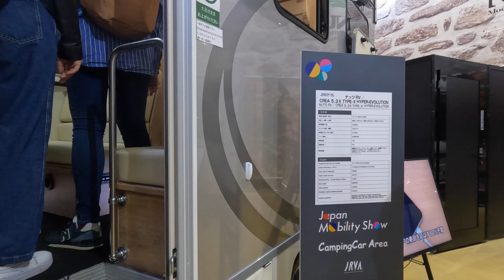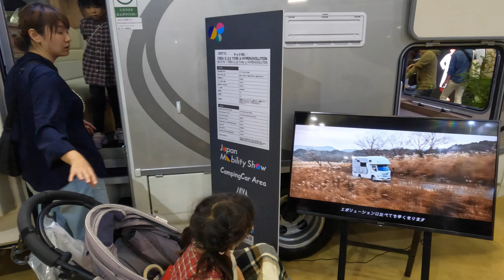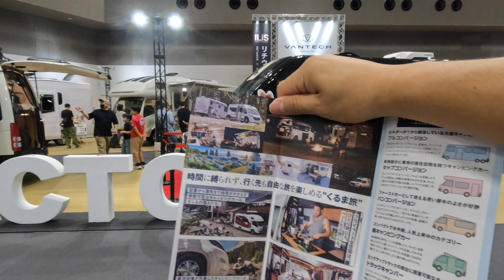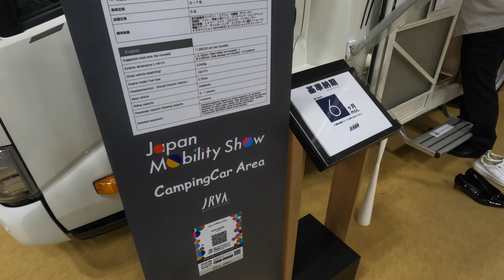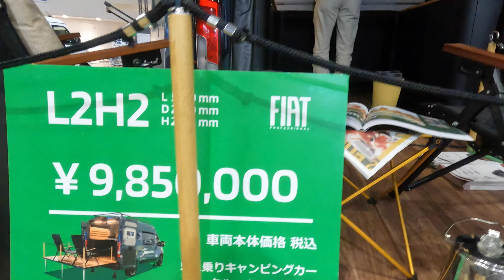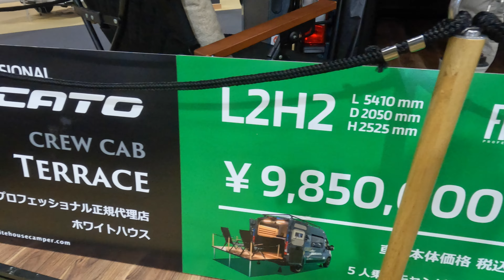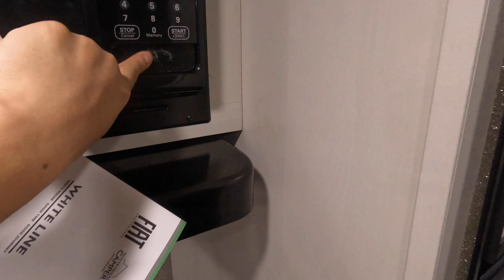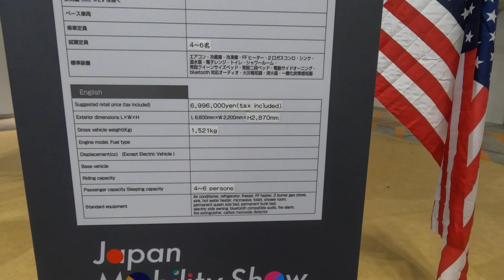【ver8】「東京モーターショー」から名称変更、ジャパンモビリティショー2023を散歩 I walked in the Japan Mobility Show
イベント：ジャパンモビリティショー2023
Event：Japan Mobility Show 2023

今日は土曜日の午後
ジャパンモビリティショー2023に参加してきました！

「ジャパンモビリティショー」とは、
国内外で活躍する四輪・二輪の車両展示を行うイベントです。
今年は4年ぶりの開催となりました。

東棟1階の7/8ホール、キャンピングカーエリアの様子を撮影しました。

割と小型なハイエースベース
中には、サウナが設置された変わり種まで！

少しサイズの大きなキャンピングカー専用モデルのCREA
デュカトベースの新型キャンピングカーでディズニーデザインのモデル

テラス付きのデュカト クルーキャブ
これぞアメリカンなトラベルトレーラー ジェイコ

などなど、様々な種類のキャンピングカーが展示されていました。

この日のために出店準備した企業の方々
皆さんの努力で成り立っている一大イベント、ジャパンモビリティショーの雰囲気をぜひ楽しんでください！

また、会場である東京ビッグサイトへの行き方の動画もUPしております。
こちらの動画も、ぜひご覧ください！

Today is saturday afternoon
We participated in Japan Mobility Show 2023!

What is “Japan Mobility Show”?
This is an event that exhibits four-wheeled and two-wheeled vehicles that are active both domestically and internationally.
This year is the first time in four years that the event has been held.

I took pictures of the 7/8 halls and camper area on the 1st floor of the east building.

Relatively small Hiace base
Some even have unique saunas!

CREA, a model exclusively for slightly larger campers
A new model of a Disney-designed camper based on Ducato.

Ducato crew cab with terrace
This is the American travel trailer Jayco

Various types of campers were on display.

Companies that prepared to open stores for this day
Please enjoy the atmosphere of the Japan Mobility Show, a major event made possible by everyone's efforts!

今天是星期六下午
我们参加了 Japan Mobility Show 2023！

什么是“日本移动展”？
这是一个展示国内外活跃的四轮和两轮车辆的活动。
今年是该活动四年来首次举办。

在这个视频中
我拍了东楼一楼的7/8大厅和露营区。

海狮底座相对较小
有些甚至还有独特的桑拿浴室！

CREA，专为稍大的露营者设计的型号
迪士尼设计的基于 Ducato 的新露营车模型。

杜卡托双排座驾驶室，带露台
这是美国旅行拖车Jayco

展出了各种类型的露营车。

准备在这一天开店的企业
请尽情享受Japan Mobility Show这一大家共同努力的盛会的气氛吧！

오늘은 토요일 오후
일본 모빌리티 쇼 2023에 참가했습니다!

「재팬 모빌리티 쇼」란,
국내외에서 활약하는 4륜·2륜의 차량 전시를 실시하는 이벤트입니다.
올해는 4년만의 개최가 되었습니다.

이 동영상에서는
동동 1층의 7/8홀, 캠핑카 에리어의 모습을 촬영했습니다.

비교적 소형 하이 에이스베이스
안에는 사우나가 설치된 변종까지!

작은 사이즈의 큰 캠핑카 전용 모델의 CREA
듀카토 기반 신형 캠핑카로 디즈니 디자인 모델

테라스가 있는 듀카토 크루 캡
이거 아메리칸 여행 트레일러 제이코

등등 다양한 종류의 캠핑카가 전시되어 있었습니다.

이날을 위해 출점 준비한 기업분들
여러분의 노력으로 이루어져 있는 일대 이벤트, 재팬 모빌리티 쇼의 분위기를 꼭 즐겨 주세요!

aujourd'hui c'est samedi après midi
Nous avons participé au Japan Mobility Show 2023 !

Qu’est-ce que le « Salon japonais de la mobilité » ?
Il s'agit d'un événement qui présente des véhicules à quatre et deux roues actifs tant au niveau national qu'international.
Cette année, c'est la première fois en quatre ans que cet événement a lieu.

J'ai pris des photos des halls 7/8 et de l'aire camping-car au 1er étage du bâtiment Est.

Base Hiace relativement petite
Certains disposent même de saunas uniques !

CREA, un modèle exclusivement destiné aux camping-cars un peu plus grands
Un nouveau modèle de camping-car conçu par Disney basé sur Ducato.

Ducato cabine double avec terrasse
Voici la caravane américaine Jayco

Différents types de camping-cars étaient exposés.

Entreprises qui se préparent à ouvrir des magasins pour cette journée
Profitez de l'ambiance du Japan Mobility Show, un événement majeur rendu possible grâce aux efforts de tous !

วันนี้เป็นบ่ายวันเสาร์
เราเข้าร่วมงาน Japan Mobility Show 2023!

“งาน Japan Mobility Show” คืออะไร?
เป็นงานจัดแสดงรถสี่ล้อและสองล้อที่มีการใช้งานทั้งในประเทศและต่างประเทศ
ปีนี้ถือเป็นครั้งแรกในรอบสี่ปีที่มีการจัดงาน

ในวิดีโอนี้
ฉันถ่ายรูปห้องโถง 7/8 และพื้นที่ตั้งแคมป์บนชั้น 1 ของอาคารฝั่งตะวันออก

ฐาน Hiace ค่อนข้างเล็ก
บางแห่งมีห้องซาวน่าที่เป็นเอกลักษณ์ด้วยซ้ำ!

CREA รุ่นพิเศษสำหรับชาวแคมป์ที่มีขนาดใหญ่กว่าเล็กน้อยโดยเฉพาะ
รถออกค่ายรุ่นใหม่ซึ่งมีพื้นฐานมาจาก Ducato ที่ออกแบบโดย Disney

Ducato Crew Cab พร้อมระเบียง
นี่คือรถพ่วงเดินทางอเมริกัน Jayco

มีการจัดแสดงแคมป์ประเภทต่างๆ

บริษัทที่เตรียมเปิดร้านสำหรับวันนี้
กรุณาเพลิดเพลินไปกับบรรยากาศของงาน Japan Mobility Show ซึ่งเป็นงานสำคัญที่เกิดขึ้นได้ด้วยความพยายามของทุกคน!